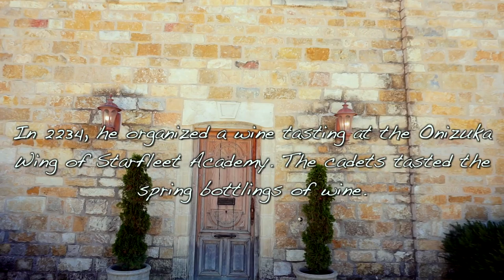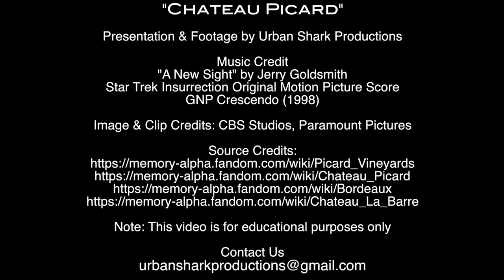Star Trek: Picard (2020-23) - Chateau Picard History & Filming Location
Get ready to visit the filming location of Chateau Picard (from the new Star Trek: Picard series)

To celebrate the upcoming release of "Star Trek: Picard", we put together a brief video of "Chateau Picard".  Chateau Picard is Jean-Luc Picard's family vineyard in LaBarre, France.  It has been run by several generations of Picards, most notably Robert Picard (Jean-Luc's elder brother).  Since the vineyard makes a striking appearance in the trailer/series, we thought it might be cool to take a closer look.  Come explore its legacy and history with us.

More on the show: "Star Trek: Picard" is one of the most anticipated series in Star Trek history.  After many years of avoiding the progress of the 'prime timeline', the franchise prepares to embrace the future of Star Trek again.  Set to be released in 2020, Star Trek: Picard will follow the life of Jean Luc Picard 20 years after the events of the Star Trek Nemesis movie.  Picard has been leading a quiet life tending to his vineyard, Chateau Picard.  A mysterious woman comes to seek his protection and he is driven to seek answers and help.

Presentation & Original Footage by Urban Shark Productions

Star Trek Insurrection Original Motion Picture Score, GNP Crescendo (1998)

Image & Clip Credits: CBS Studios, Paramount Pictures